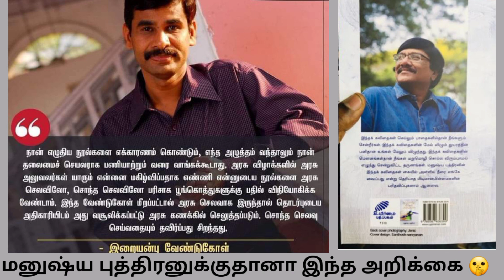மனுஷ்ய புத்திரனின் வருமானத்தில் 1லாரி மண் கொட்டிய வெ. இறையன்பு IAS😳